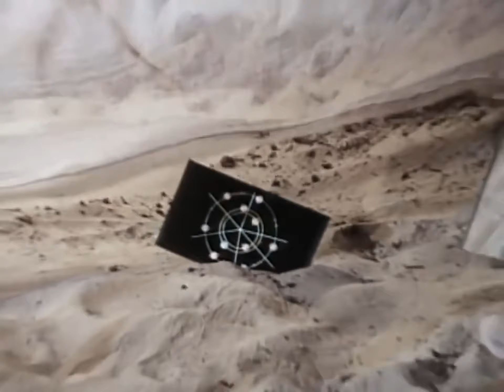Electric Light Orchestra - Secret Messages [Remastered, 1440p] ◀️ Reversed Music Video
Straight and cheeky new meaning behind ELO's old video Secret Messages when played backwards